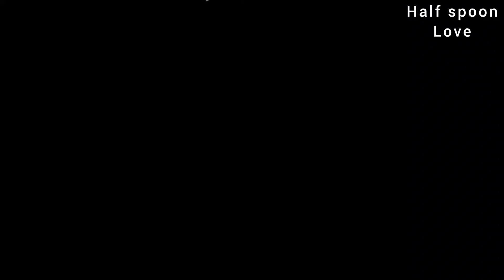30₹ की ब्रेड से ₹500के गुलाब जामुन बनाएं|Bread Gulab Jamun|Instant Gulab Jamun Recipe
30₹ की ब्रेड से ₹500के गुलाब जामुन बनाएं|Bread Gulab Jamun|Instant Gulab Jamun Recipe|Gulab jamun